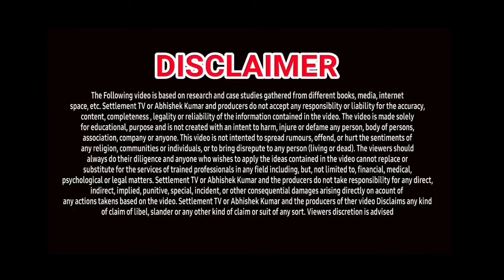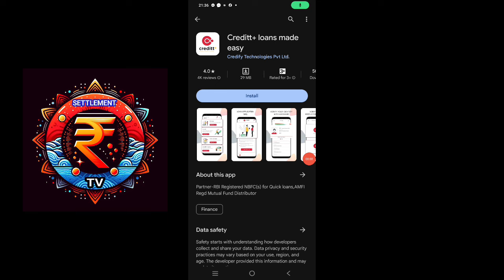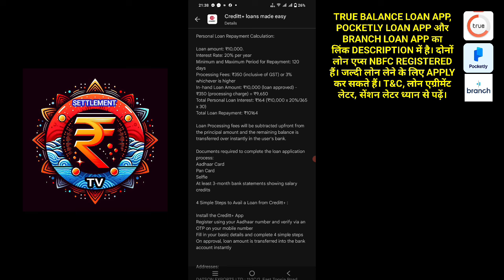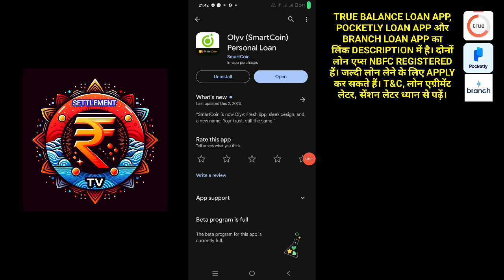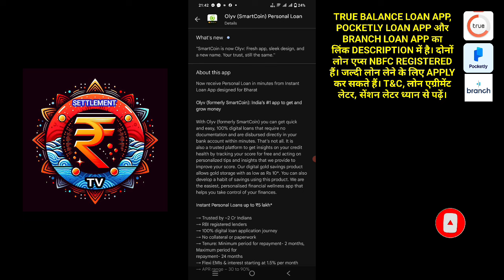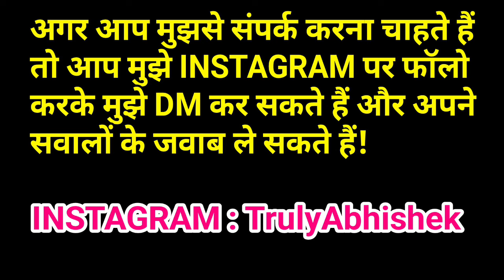TOP 3 INSTANT LOAN APPS 🔥| NEW INSTANT LOAN APPS | PERSONAL LOAN APPS WITHOUT INCOME PROOF | NBFCs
1. 3 BEST LOAN APPS
2. NEW LOAN APPS MARCH 2024
3. INSTANT LOAN APPS
4. TODAYS LOAN APPS
5. BEST LOAN APPS
6. TOP 3 LOAN APPS IN INDIA
7. TOP LOAN APPS IN INDIA
8. INSTANT LOAN APPS IN INDIA
9. BEST LOAN APPS IN INDIA
10. AADHAR CARD LOAN
11. PAN CARD LOAN
12. EMI LOAN
13. INSTANT LOAN APPROVAL
14. LOAN APPROVAL IN MINUTES
15. LOAN WITHOUT SALARY SLIP
16. LOAN WITHOUT BANK STATEMENT
17. LOAN APPS NEW LAUNCHED
18. NEW LAUNCHED LOAN APPS
19. EASY LOAN APPS
20. TODAYS LAUNCHED LOAN APPS
21. TODAY'S NEW LOAN APPS
23. LOAN APPS NEW AND EASY
24. INSTANT LOAN WITHOUT SALARY SLIP
25. LOAN APPLICATIONS FOR ANDROID
26. NEW LOAN APP FEB 2024
27. STUDENT LOAN APPS